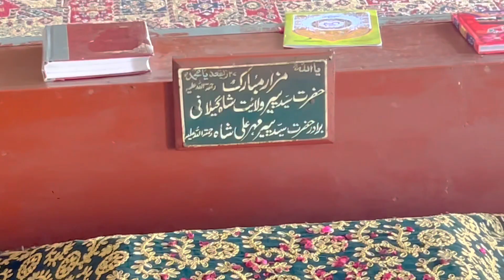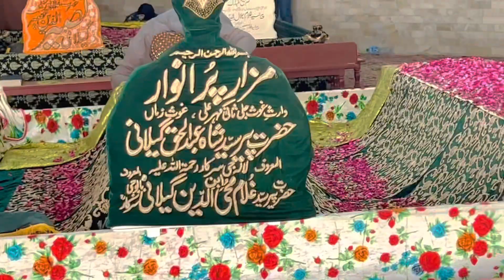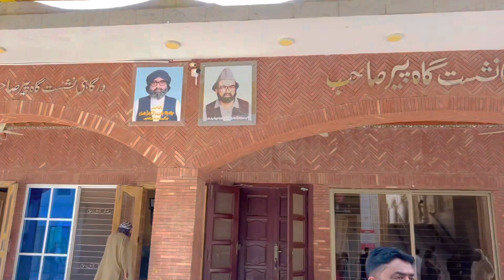Derbar per meher ali sha golra sherif||mazaya monda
Is vedio main hum logg derbar per meher ali sha golra sherf par hazir dee aur pora vist kervaia aur tiktok kee vedio bhee banyi islamabad beautifulpakistan city life#golra_sharef_qwali